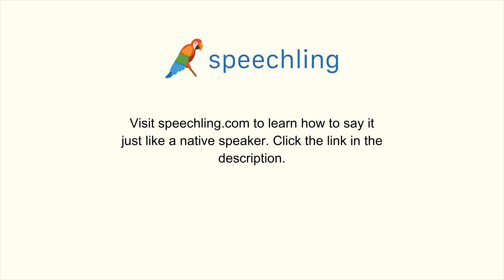英語で"開ける"の発音の仕方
男性コーチ
Open

女性コーチ
Open

開ける

開ける